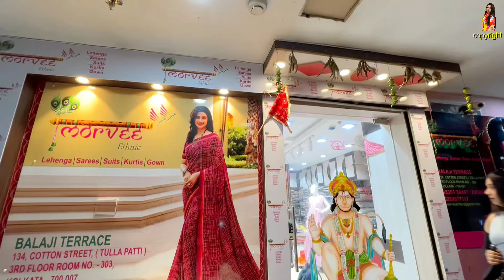Barabazar Saree collection | Barabazar durga puja collection 2024 | Morvee ethnic Barabazar Kolkata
Barabazar Saree collection | Barabazar durga puja collection 2024 | Morvee ethnic Barabazar Kolkata@bengalivloggerprity

Shop Name - MORVEE ETHNIC
ADDRESS : Balaji Terrace, 134, Cotton Street, (tulla Patti)
3Rd Floor, Room No - 303, Kolkata - 700007

11a.m. to 8 p.m. ( Mon to Sat )
11 a.m to 8 p.m.( Sunday)

Message in my Facebook and Instagram prity4576
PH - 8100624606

Your Queries -
barabazar saree market
barabazar saree collection
Burrabazar Saree Wholesale Market
barabazar saree market wholesale
new durga puja collection
barabazar saree market retail
barabazar saree shop
barabazar handloom saree wholesale
barabazar banarasi saree market
silk Saree
katan saree
adi indian silk house
Kolkata saree Market
saree in Kolkata
burrabazar saree market
kolkata saree shopping
kolkata saree bazar
bengali vlog
bangla vlog
barabazar fancy saree
burrabazar saree market
barabazar party wear saree
barabazar wholesale saree market
burrabazar wholesale saree market
saree wholesale market in kolkata
saree at wholesale price
morvee ethnic
morvee ethnic barabazar
barabazar saree market
barabazar saree collection 2024
barabazar saree market in kolkata
bridal benarasi
partywear saree